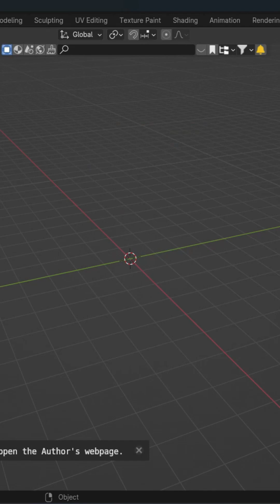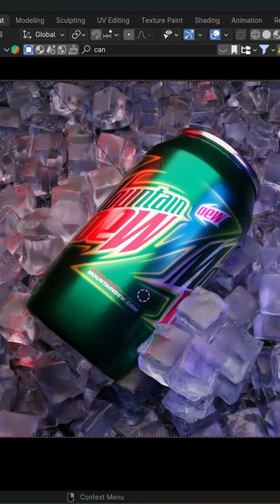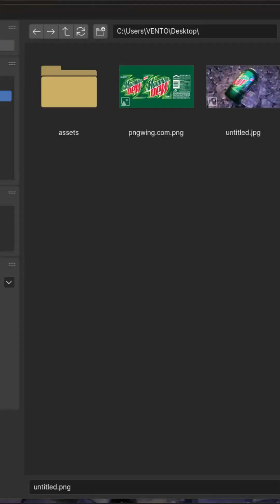Can Product With Ice